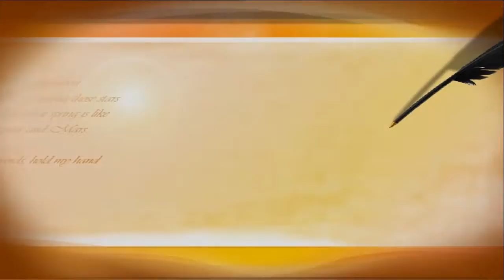《兩手配合練習》二胡：盧樂晞&張老師2019 8 10